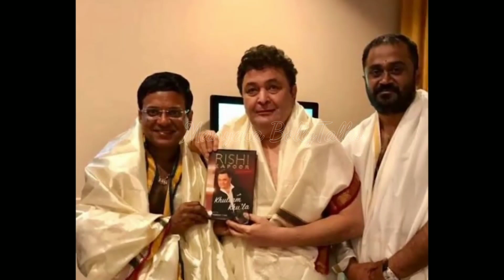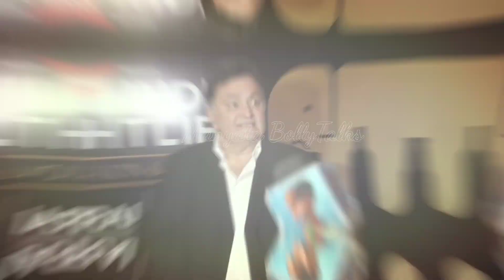ऋषि कपूर का पहला प्यार आज भी दिखती है बेहद खूबसूरत ! Rishi Kapoor true love